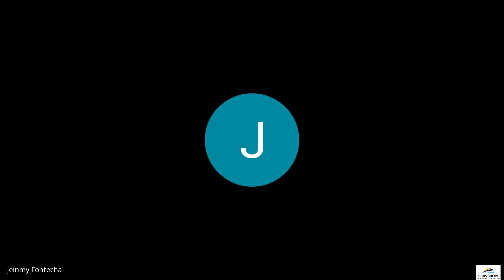Goal Setting: Crafting Your Path to Success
As we approach the new year, it's the perfect time to talk about setting goals and achieving success. In this video, Christian explored time-honored practice of pen-and-paper goal setting with the convenience of modern technology.

🎯 Key Topics Covered:

✨ Understanding the importance of setting clear and achievable goals.
✨ How to create a vision board that inspires and motivates.
✨ Strategies for breaking down your goals into actionable steps.
✨ Tips for maintaining focus and tracking progress.
✨ The beauty of using daily alarms to stay on track.

By combining these old-school and modern approaches, you can set yourself up for a successful 2024. Your future begins with the knowledge and skills you acquire today.

► ABOUT US
At Ship2Shore Employ we connect cruise lines to former shipboard employees via virtual contract employment.
We seek to bridge the gap between cruise lines and former shipboard employees seeking employment on land. We remind former shipboard employees of their talent, skill and worth and
help connect them to cruise lines who desperately need their skill.

On this channel we cover webinars and tools to help former shipboard employees, cruise lines and their partners.